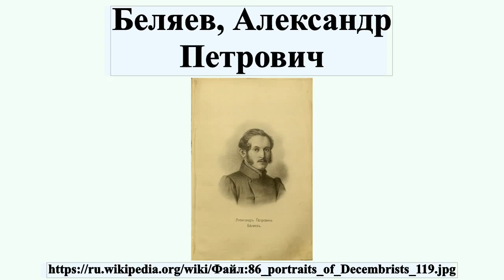Беляев, Александр Петрович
Александр Петрович Беляев — 28 декабря 1887 ) — мичман Гвардейского экипажа, декабрист, участник восстания на Сенатской площади.Автор «Воспоминаний о пережитом и перечувствованном».Брат П.П.